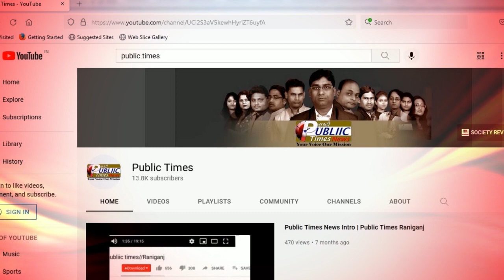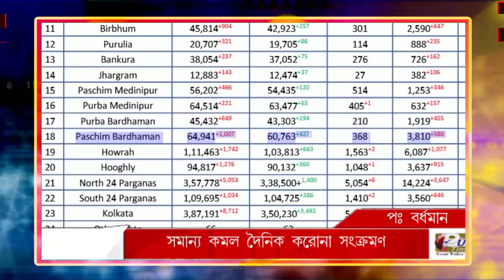PUBLIC TIMES NEWS HEADLINES 10.01.2022